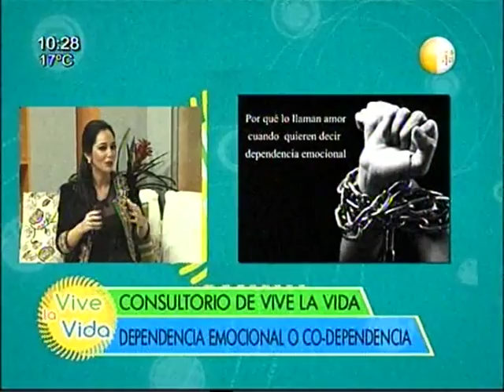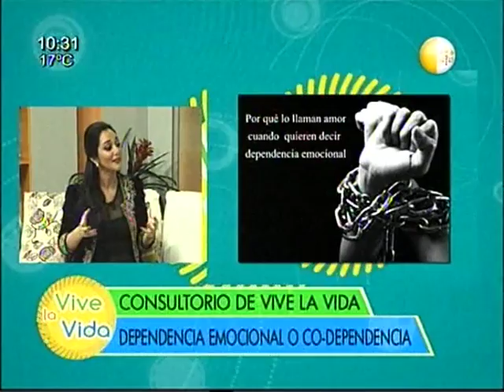La dependencia emocional